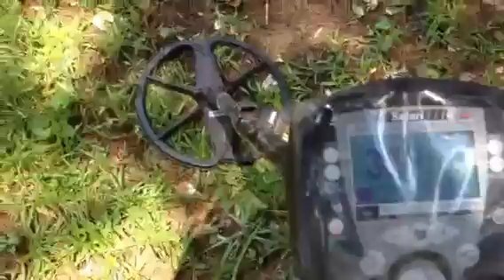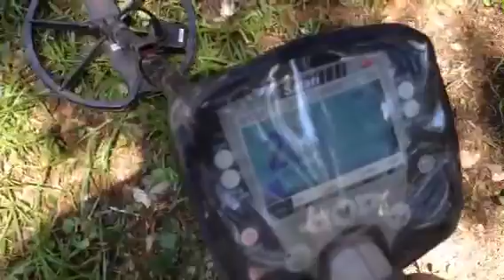Civil war dig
Found my first civil war bullets